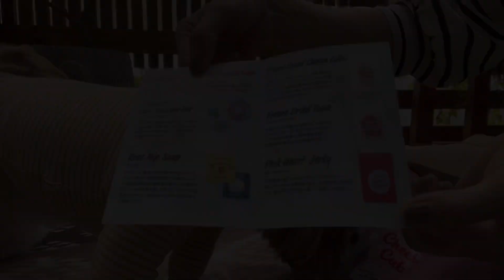[2才シーズー]DoggyBox9月号が届いてワクワク♪の飼い主とワンコ🐶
DoggyBox

シーズー犬🐶萊斗(らいと)の日常動画です♪